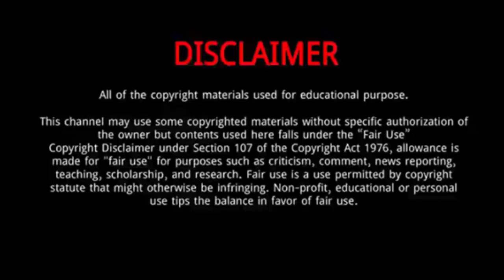Dirk Nowitzki || 10 Thing You Need To Know About Dirk Nowitzki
Dirk Werner Nowitzki is a German retired professional basketball player. An alumnus of the DJK Würzburg basketball club, Nowitzki was chosen as the ninth pick in the 1998 NBA draft by the Milwaukee.